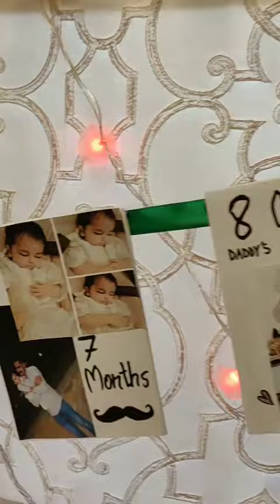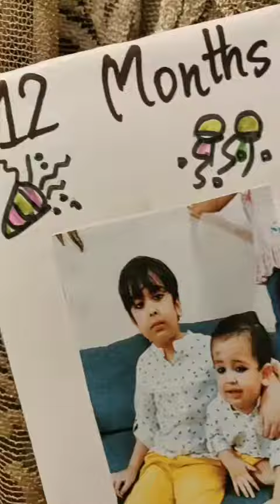Birthday Decoration ideas🎉🎂🎊